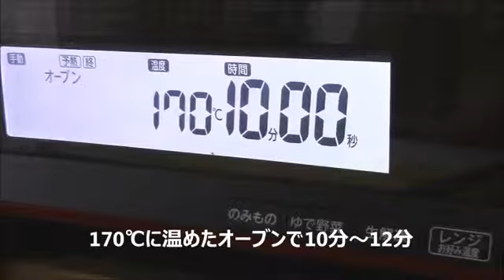HOW TO MAKE BUTTER COOKIES バタークッキー レシピ